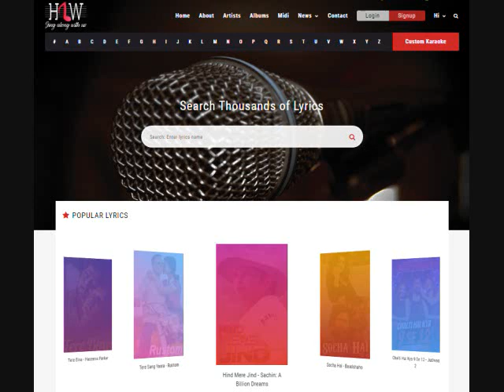Ruk Jaana Nahin - Karaoke With Scrolling Lyrics